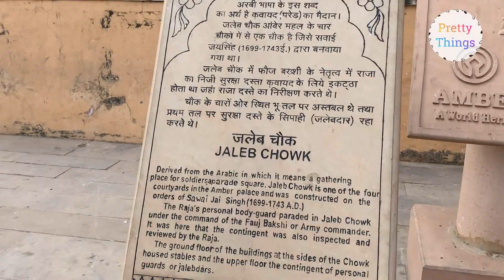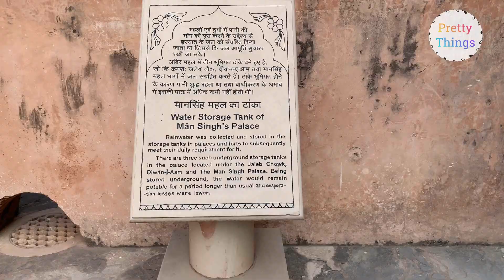Amber Fort || Forts in Rajasthan - Part 2 || Rajasthan Vlog 5 || Pretty Things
Join us on our third day in Rajasthan! In this video, we have visited the Amer Fort.

AmerFort or Amber Fort is a fort located in Amer, Rajasthan, India. Amer is a town with an area of 4 square kilometres (1.5 sq mi) located 11 kilometres (6.8 mi) from Jaipur, the capital of Rajasthan. It is known for its artistic style elements. With its large ramparts and series of gates and cobbled paths, the fort overlooks Maota Lake, which is the main source of water for the Amer Palace.

Mughalarchitecture greatly influenced the architectural style of several buildings of the fort. Constructed of red sandstone and marble, the attractive, opulent palace is laid out on four levels, each with a courtyard. It consists of the Diwan-e-Aam, or "Hall of Public Audience", the Diwan-e-Khas, or "Hall of Private Audience", the Sheesh Mahal (mirror palace), or Jai Mandir, and the Sukh Niwas where a cool climate is artificially created by winds that blow over a water cascade within the palace.

Our Tour Guide -
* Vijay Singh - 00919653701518